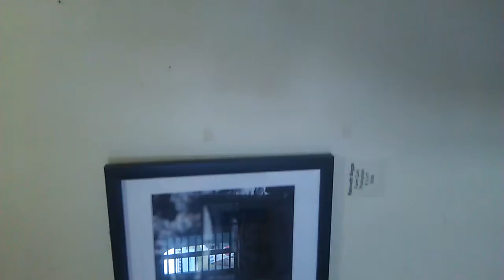Carribean Museum Center Thank You For Respecting My Service Animals u.s. virgin island 2019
Kindness too my service animals and respect for American Disability Act law.

Thank you very very much. Its nice too know I can have a moment of peace to just feel normal and enjoy the artwork of locals.